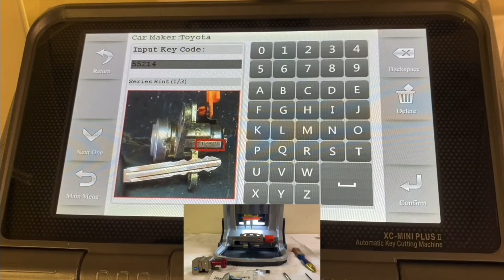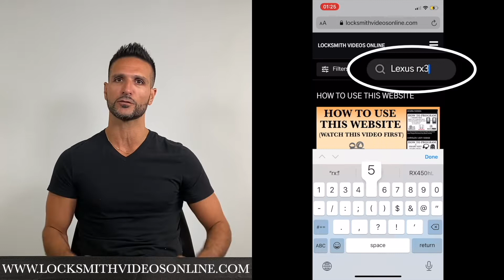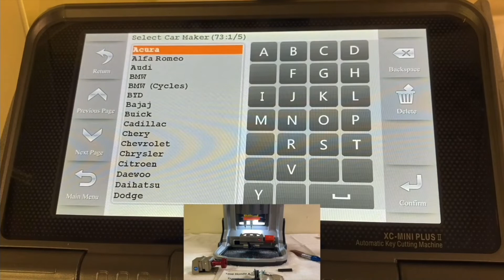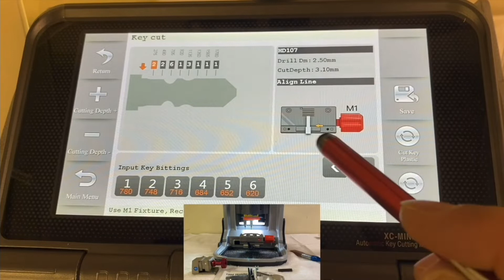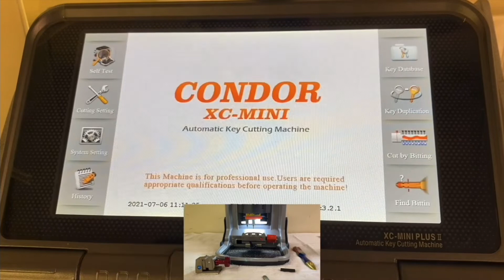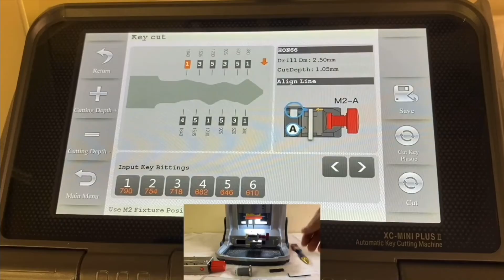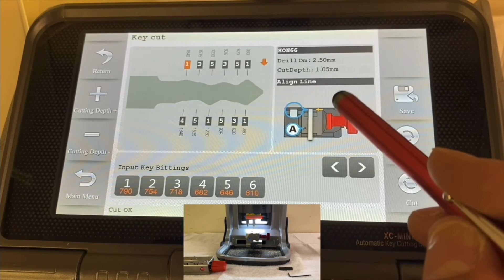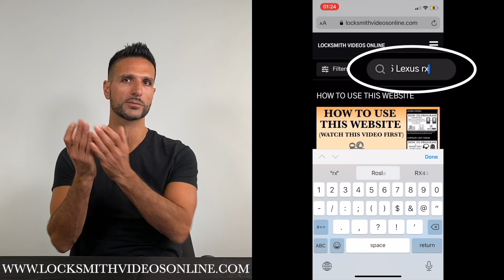How To Cut A Key By Code Using The XHorse Condor XC-Mini Plus Key Cutting Machine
Description:

In this video you will see step-by-step how to cut a key by code using the  XHorse Condor XC-Mini Plus key cutting machine.

To Order The Xhorse Condor XC-Mini Plus Key Cutting Machine